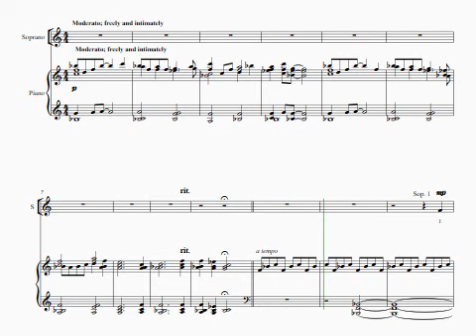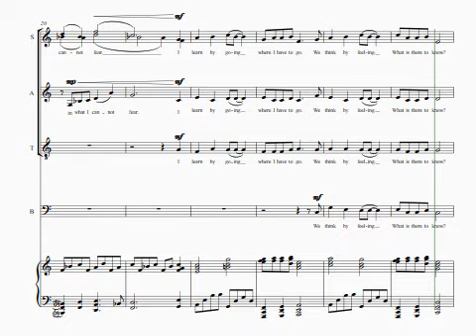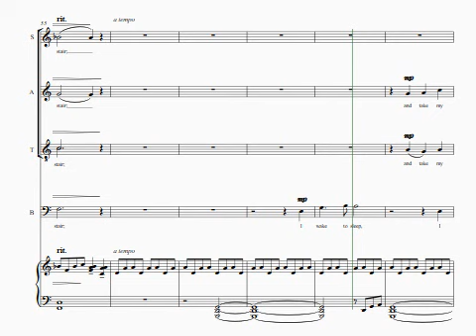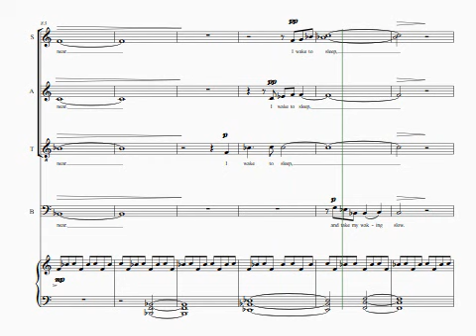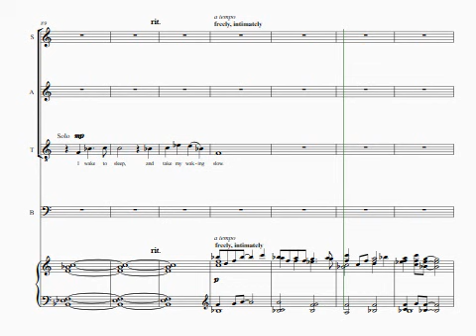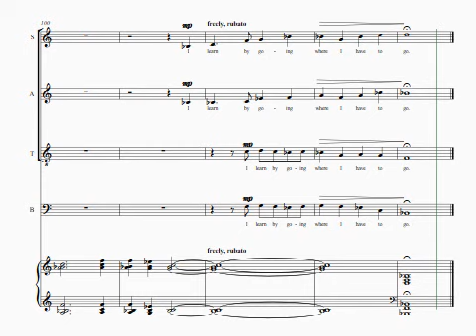The Waking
For SATB & Piano
By Daniel Baldwin
Text by Thomas Roethke

The Waking, by Thomas Roethke, is an enigmatic villanelle written in 1953, a year after he got married. In it the poet puts forward various ideas about life and how to live it. A villanelle is based on repeated lines (a refrain) that connect each stanza as the poem progresses.

Theodore Roethke's poetry is known for its exploration of the self through reflection on family and nature; there is plenty of depth and technical skill. His mental illness also caused him to look into the darkness from time to time, recording his inner life in personal poems.

Growing up, he spent lots of time in his father's garden and greenhouses and soil and plants and roots and things often turn up in his work. In fact the greenhouse, for Roethke, was a symbol 'for the whole of life, a womb, a heaven-on-earth.'

The Waking doesn't contain a greenhouse but it does have symbolism and takes the reader into unexpected places. It is both introspective and positive in its outlook.